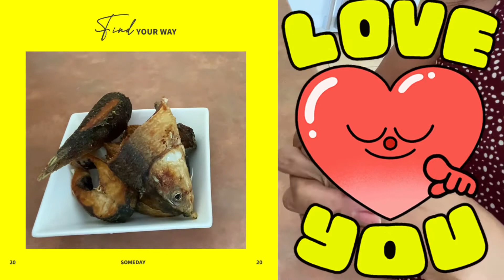Tawsi na Bangus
Milk fish cooked with black beans